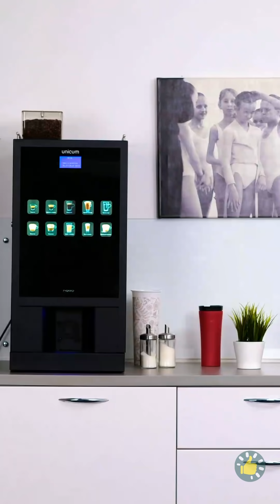Kacau banget! Mencoba tren kecantikan dan TIKTOK yang VIRAL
Urutan Waktu

00:01 Menguji kiat kecantikan populer
04:20 Trik kontur
08:03 Cobalah kiat gadis yang sederhana & menakjubkan ini